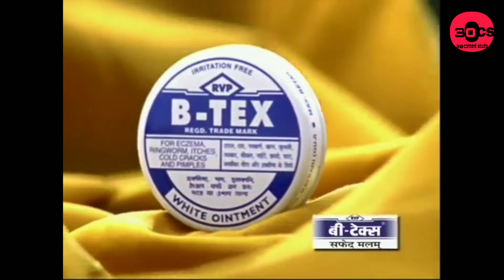The Conjuring : Tha Devil Made Me Do It Trailer Reaction video | Behind Scenes | 30 Content Studio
The Conjuring : Tha Devil Made Me Do It Trailer Reaction video | Behind Scenes | Reaction video | 30 Content Studio

30 Content Studio
Reaction video
Behind scenes

30 Content Studio
Reaction By :-
Chetan
Ganesh

Reaction video

The Conjuring : Tha Devil Made Me Do It Trailer Reaction video
Behind scenes
comedy reaction video
Funny Reaction video
Horror reaction video

Reaction video Present by :- 30 Content Studio

30 Content Studio
Reaction video
The Conjuring 3 reaction video

30 Content Studio